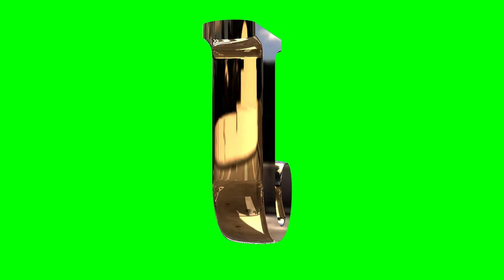Alphabet J 3D text green screen loop animation stock footage HD - free Download Stock Footage